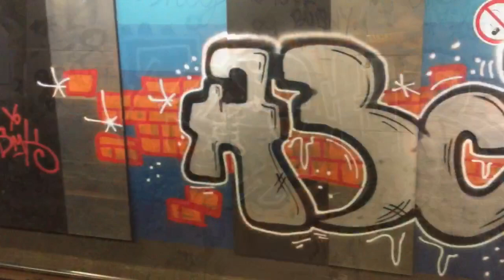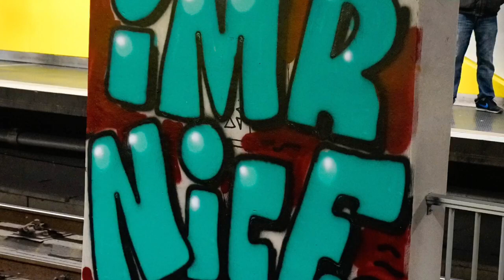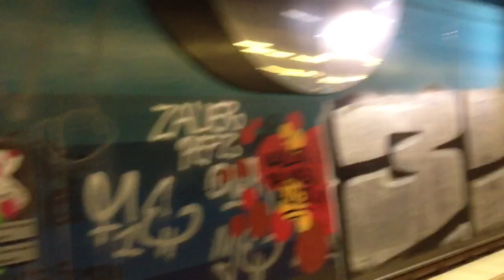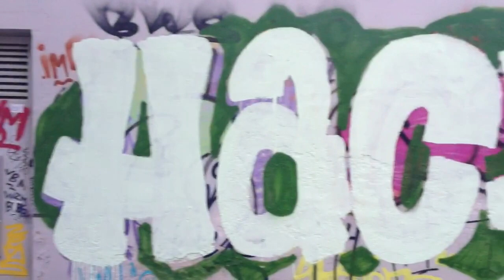Graffiti, Kunst und Schmierereien Nr: 1 (Lost Tapes 1) Köln